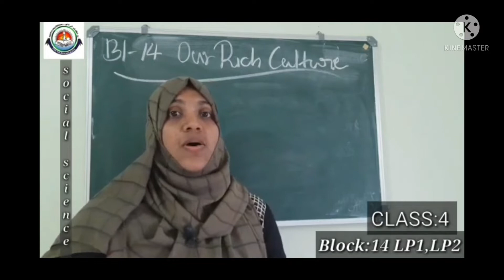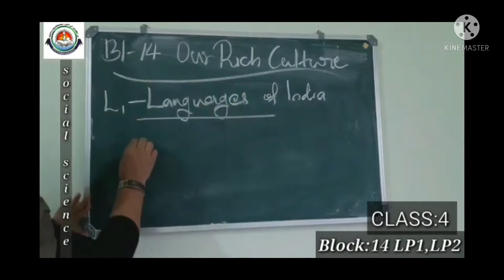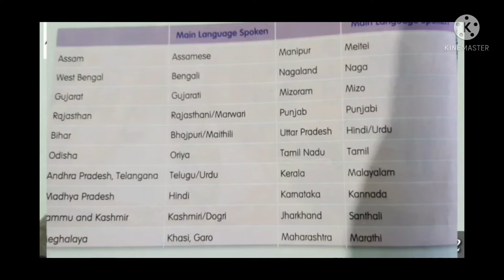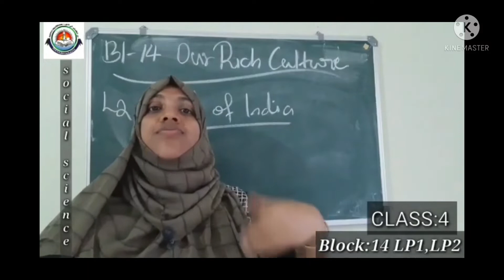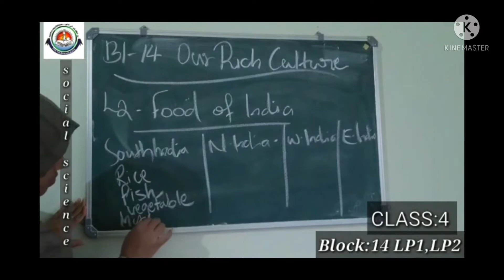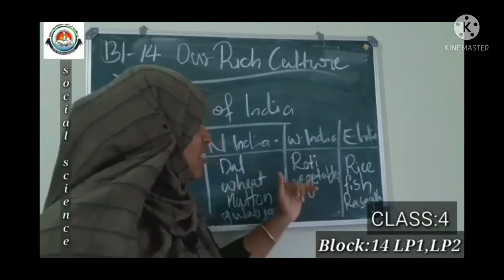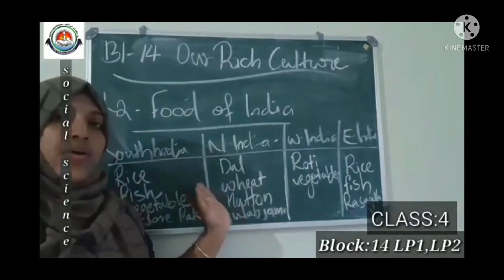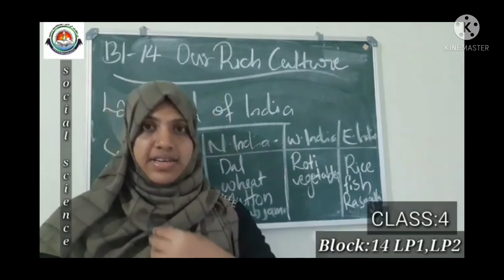class 4 ss bl14 Lp1,2